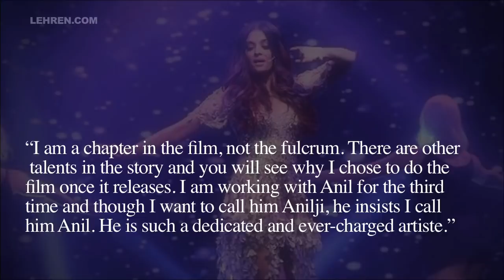Aaradhya Bachchan Copies Mommy Aishwarya Rai Bachchan's Pose | LehrenTV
Aishwarya Rai Bachchan was recently in Paris to shoot an advertisement for a Swiss luxury watch brand and she made sure to bring her Mother and beautiful daughter along with her. What caught out attention, was how the munchkin Aaradhya had copied some of Mommy Dearest Aishwarya's poses in some of the pics posted by the actor. Check it out!